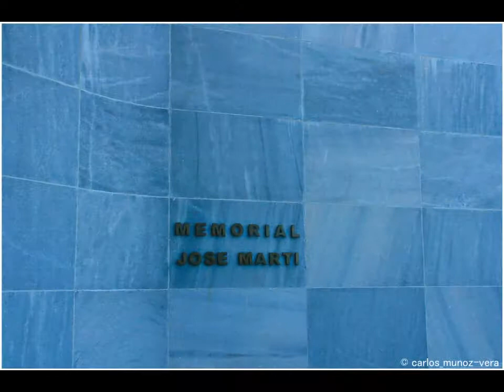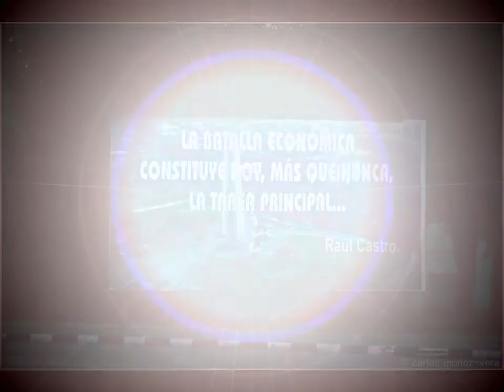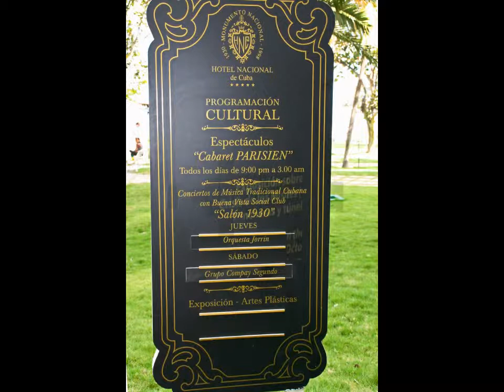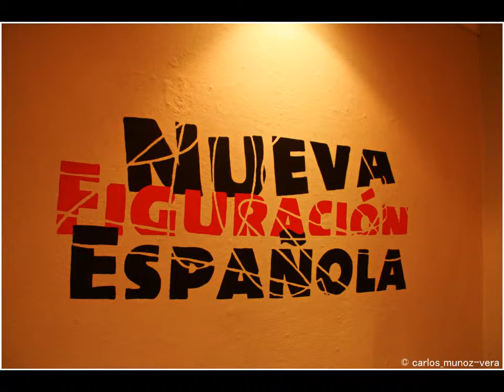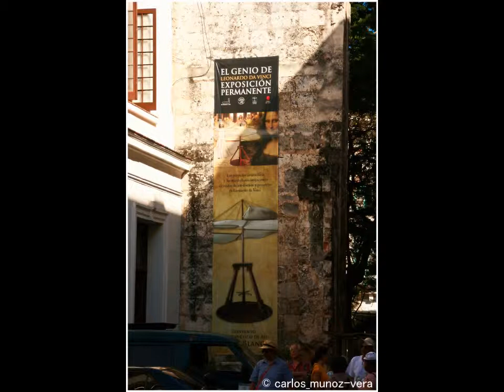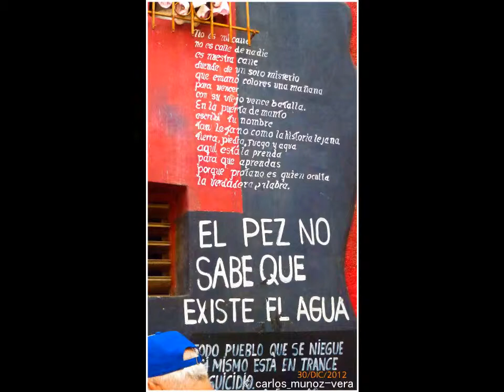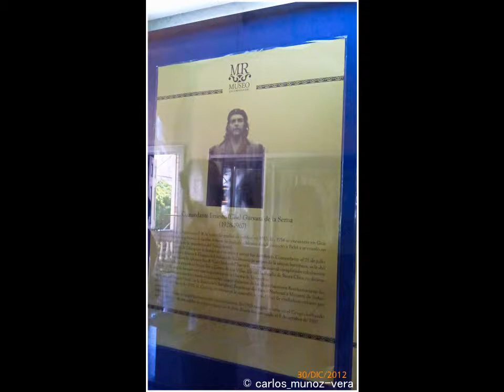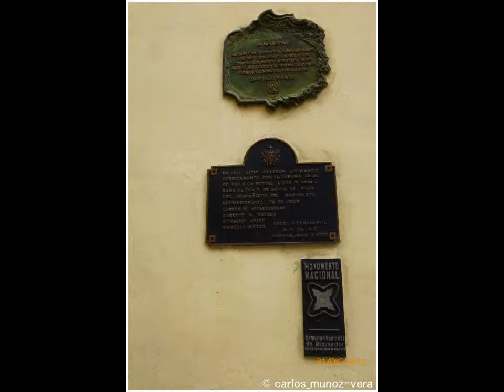La Habana diciembre de 2012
Con canciones de Christian Muñoz volvemos a caminar calles de Habana.